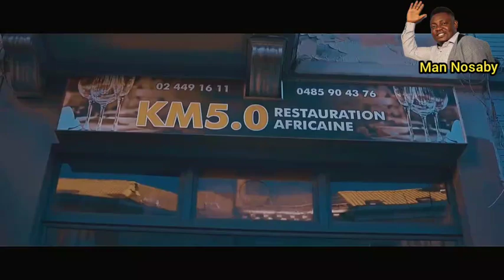Amougou Belinga traverse des moments Très difficiles en prison